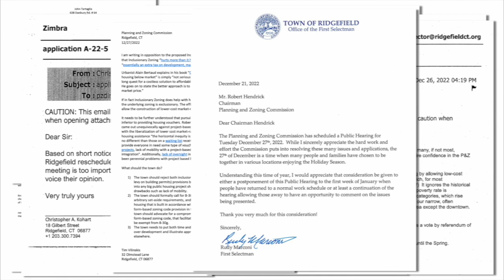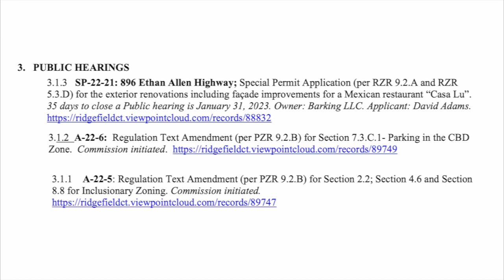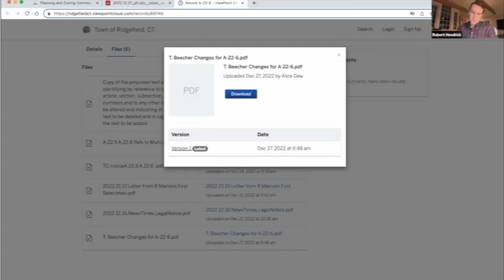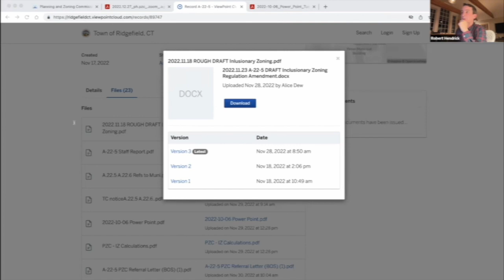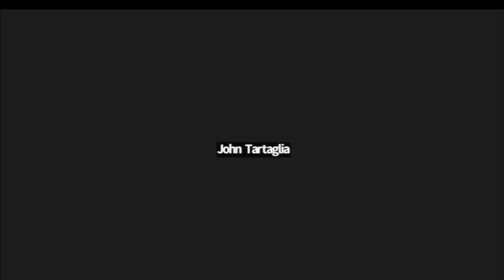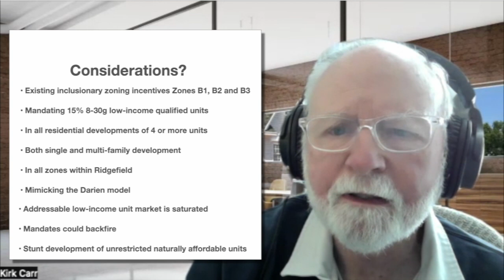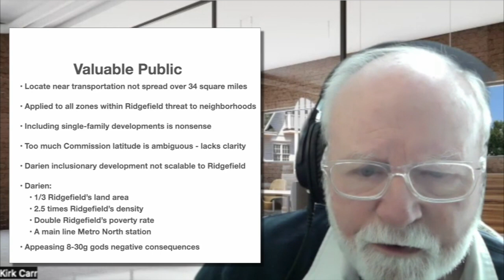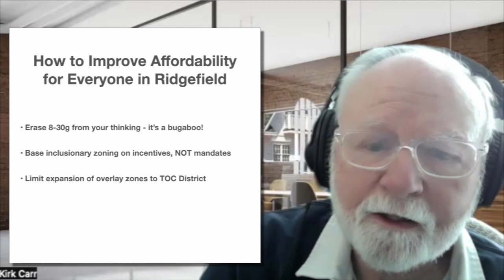Inclusionary Zoning Hearing Continued to 1 25 23 Postponed to 1 31 23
On December 27, 2022, Planning and Zoning opens a public hearing on inclusionary zoning.  After many emails challenging this timing including from First Selectman Rudy Marconi, the PZC Chair claims it was never their intention to close the Publix hearing on the 27th and vote, but to just open a dialogue.  Then he reverses the public hearing order and keeps the bulk of those dialed in waiting 2 hours to speak.  Good news is the public hearing is continued to January 25 and will be both in person and via zoom.